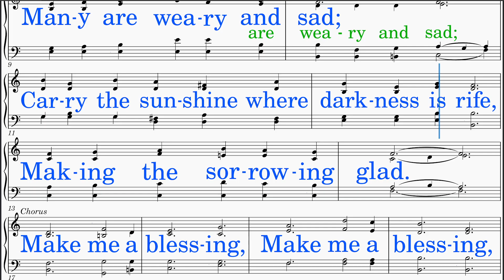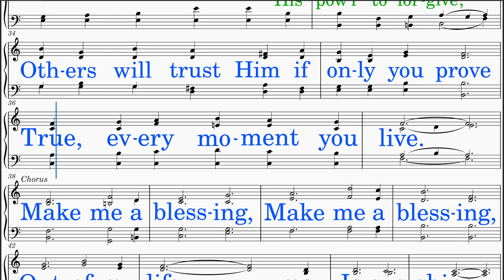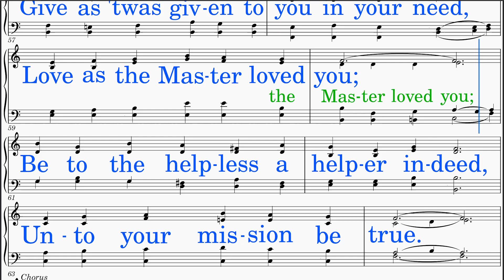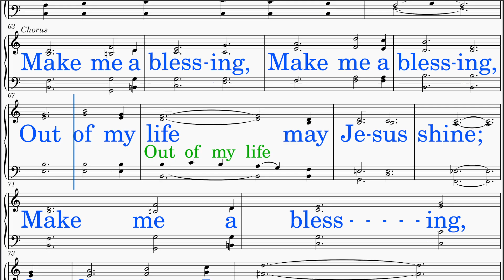Make Me A Blessing (Schuler - Wilson) [v2] Tenor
*TENOR voice part learning aid resource*

1. Note Reading Focus:  Concentrate on reading your TENOR notes.
2. Vocalization with "Aahh":  Initiate by singing using "Aahh" without the lyrics, allowing focus on pitch and tone.
3. Lyric Integration:  Once confident with your voice part, incorporate singing along with the lyrics.
4. Solo with Piano:  Challenge yourself by singing your part solo, accompanied only by piano, enhancing independence and precision.
5. Ensemble Integration:  Advance to singing with piano and quartet, refining harmony and timing within the ensemble setting.

1. Five Instrument Accompaniment:  Revel in the richness of our quintet arrangement, featuring piano alongside soprano, alto, tenor, and bass voices, creating a harmonious tapestry of sound.
2. Constant Voice Part Guide:  Navigate your vocal journey with ease, ensuring a seamless learning experience for singers of all levels.
3. Rich Harmony Throughout the Singing:  Delight in the presence of rich harmony as the voices of the quartet blend effortlessly with the enchanting piano accompaniment.
4. Bigger Sounding Group:  Experience the power of synergy as our small vocal ensemble creates a sound that transcends its size, filling the room with a sense of grandeur and unity.